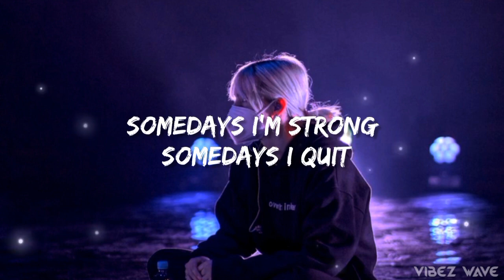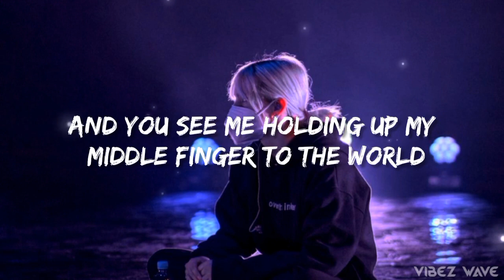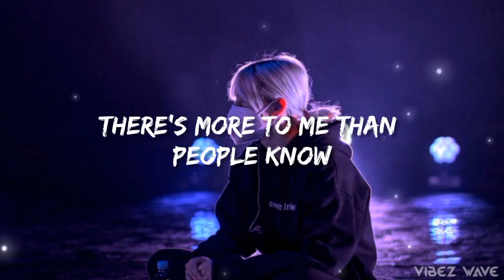Pretty Girl - Maggie Lindemann (Lyrics)